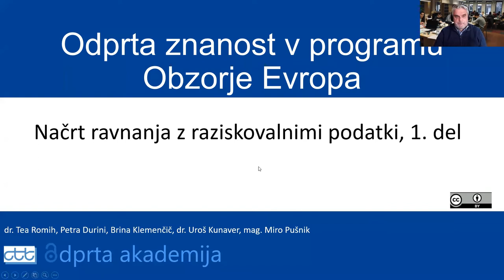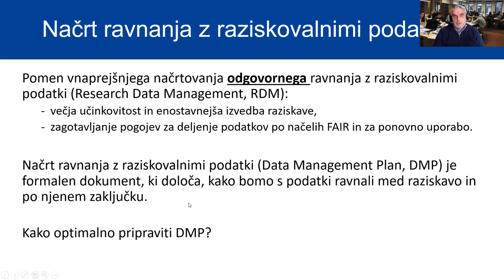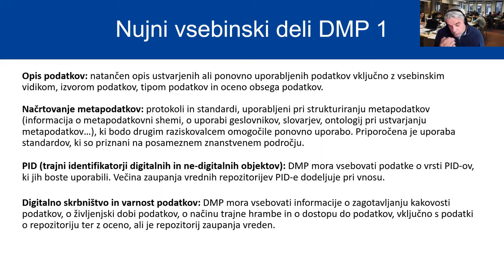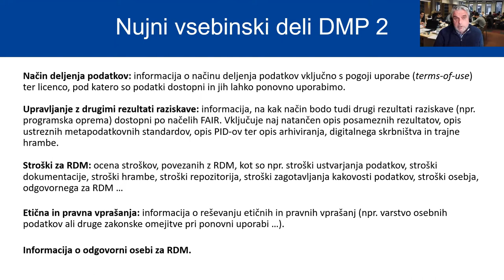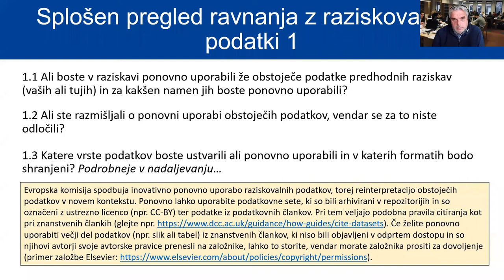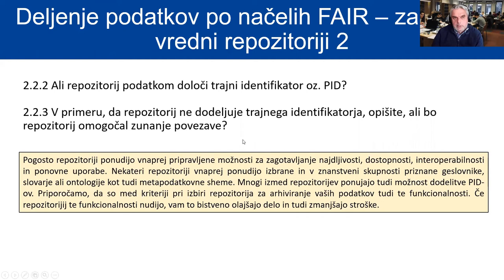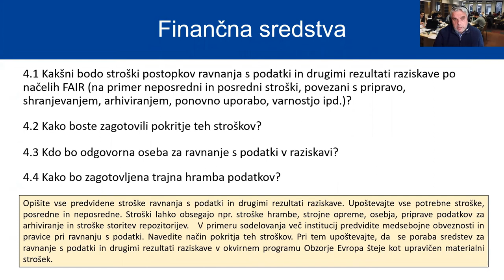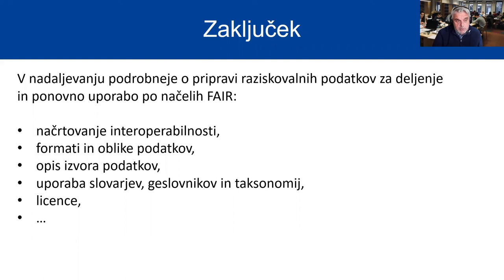Odprta znanost v programu Obzorje Evropa: Načrt ravnanja z raziskovalnimi podatki, 1. del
Načrti ravnanja z raziskovalnimi podatki (Data Management Plan, DMP) so temelj odgovornega upravljanja s podatki in so obvezni v programu Obzorje Evropa, ne glede na to, ali gre za ustvarjanje ali za ponovno uporabo podatkov. Za učinkovito ravnanje s podatki je potrebno natančno vnaprej predvideti vse vidike ravnanja.

Načrte ravnanja z raziskovalnimi podatki lahko ustvarite sami ali pa uporabite predloge, ki jih pogosto predlagajo financerji ali institucije. Načrt praviloma sestoji iz vprašanj, na katera odgovorite smiselno s cilji in pričakovanim načinom izvajanja raziskave. V veliki meri je njegova oblika odvisna od raziskave same. Načrt ravnanja z raziskovalnimi podatki je živ dokument, ki ga lahko med potekom projekta ažurirate in obogatite. Spremembe se lahko nanašajo na novo ustvarjene podatke ali na spremembe prvotno načrtovanih ukrepov.

V prvem delu predstavitve smo predstavili splošne informacije o ustvarjanju podatkov, njihovi morebitni ponovni uporabi ter o tem, kako jih ustrezno opisati, da bodo razumljivi in ponovno uporabni za druge raziskovalce. Predstavili smo tudi tiste dele DMP, ki se tičejo izbire repozitorija, financ, varnosti, etike in prava.

O Odprti akademiji

Odprta akademija je projekt usposabljanja uporabnikov (raziskovalcev, visokošolskih učiteljev, študentov in drugih zainteresiranih) za uporabo različnih praks odprte znanosti in odprtega izobraževanja.

Izvaja ga Centralna tehniška knjižnica Univerze v Ljubljani v sodelovanju z zunanjimi strokovnjaki z različnih področij odprte znanosti in odprtega izobraževanja. Poteka v različnih oblikah (predstavitve, paneli, intervjuji in drugo) ter na različne načine, pretežno z uporabo videokonferenčnih sistemov.